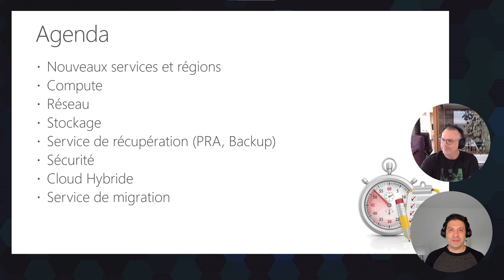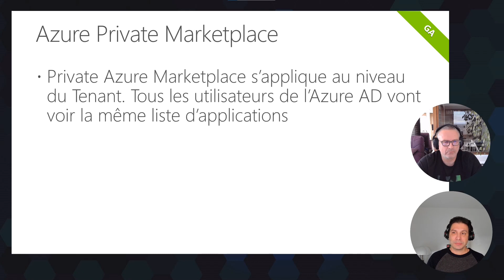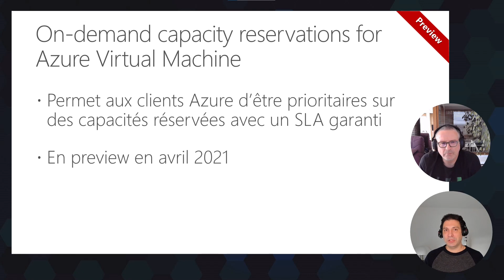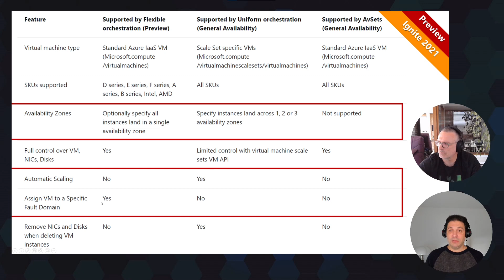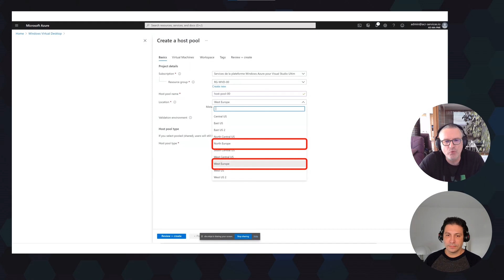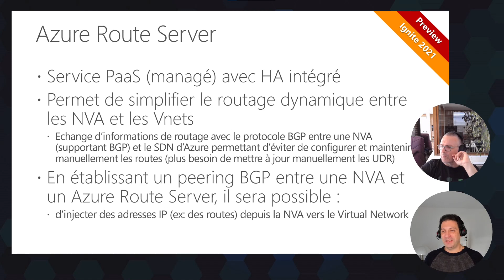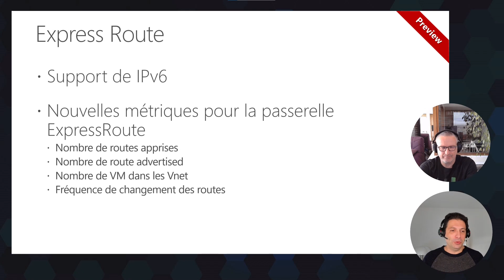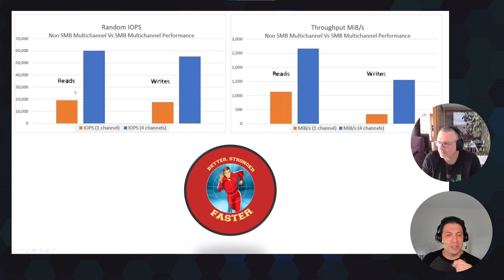Nouveautés Microsoft Azure - Printemps 2021 - partie 1 - régions, compute, stockage, réseau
Présentation des nouveautés du Cloud Microsoft Azure, édition printemps 2021 avec Pierre Chesne et Stanislas Quastana. Agenda et timeline ci dessous :)

Agenda :
01:03 Les nouvelles régions Azure
04:46 Azure Resource Mover
11:06 Azure Private Marketplace
19:15 Nouveautés Compute Azure
43:31 Windows Desktop Services
53:56 Nouveautés réseaux Azure
01:18:28 Nouveautés stockage Azure